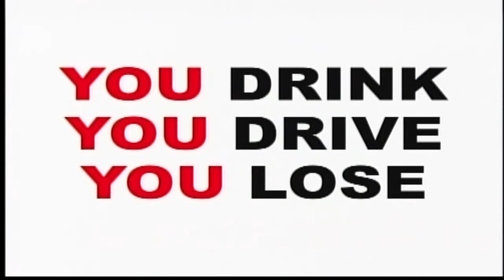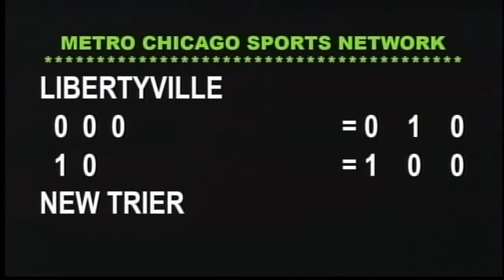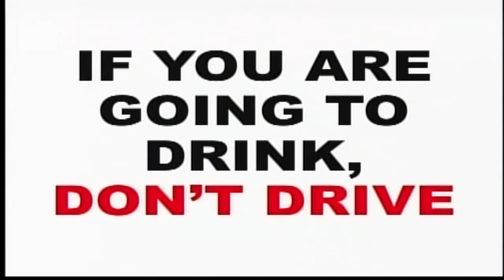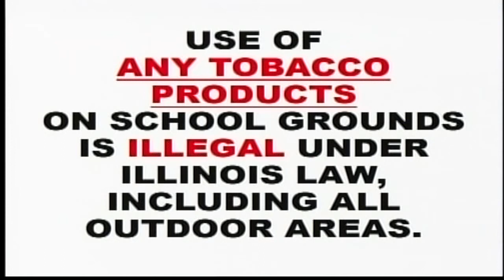New Trier baseball v Libertyville 04 27 15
A great pitching performance on both sides of the ball as the New Trier Trevians play a non-conference game with the Libertyville Wildcats.